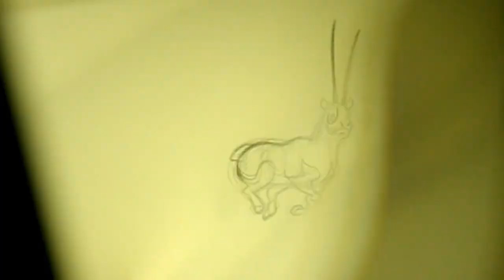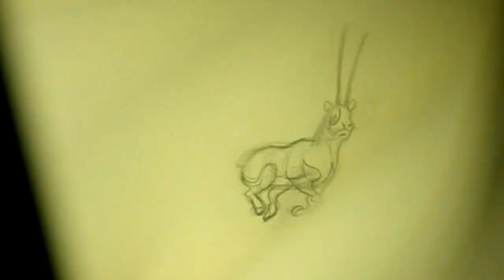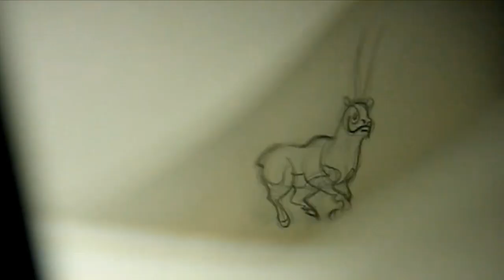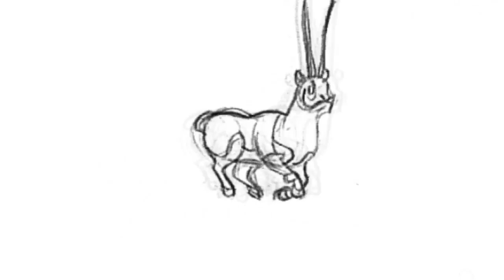My Little WORLD- From Frame to Frame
The hand-drawn process is a very time consuming one, but nothing quite like it when drawings begin to move...